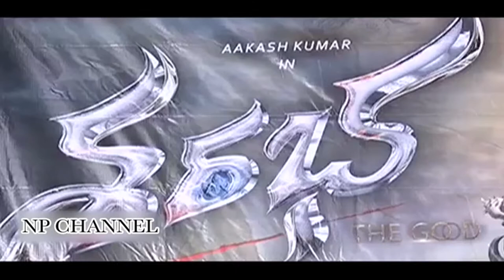Sarabha Movie Pressmeet || Np Channel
Sarabha Movie Pressmeet